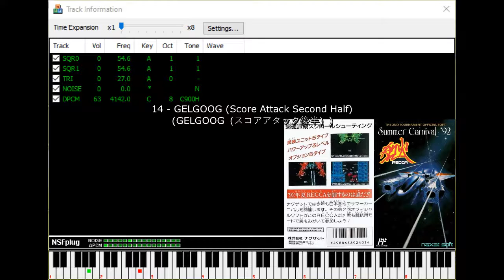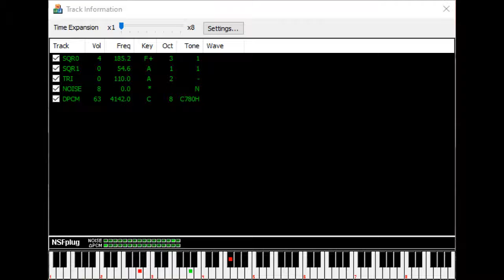Summer Carnival '92: Recca (Famicom): 14 - GELGOOG (Score Attack Second Half)